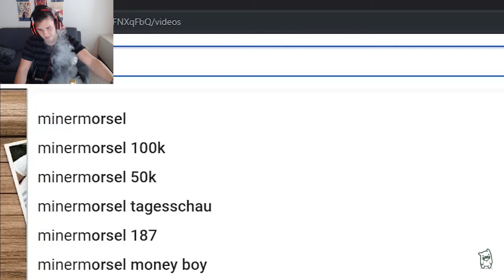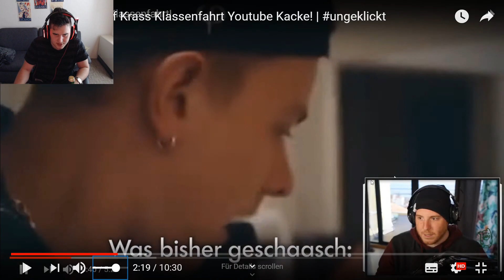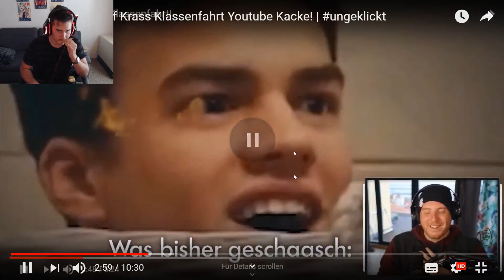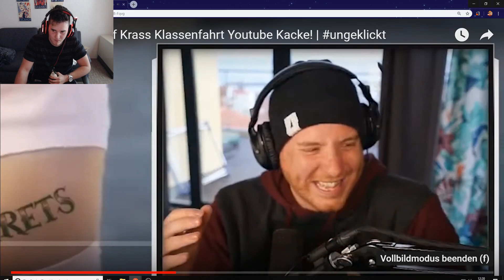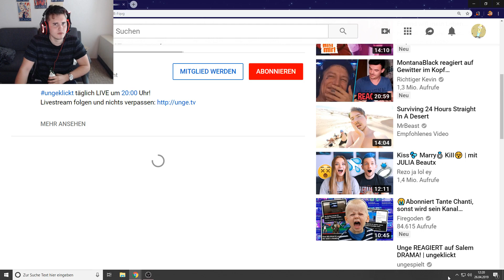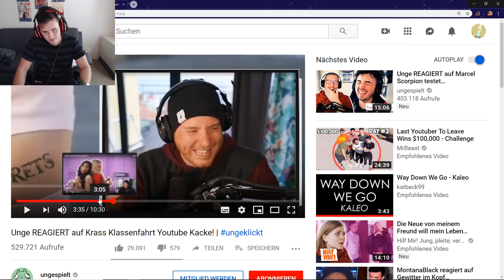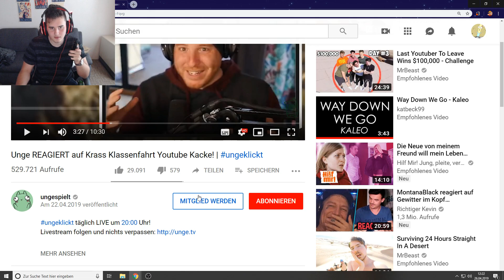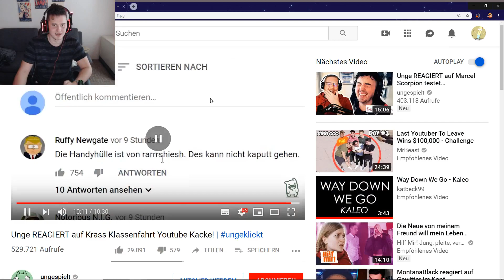Krass Klassenfahrt Youtube Kacke! | ungeklickt | CRINGE reagiert